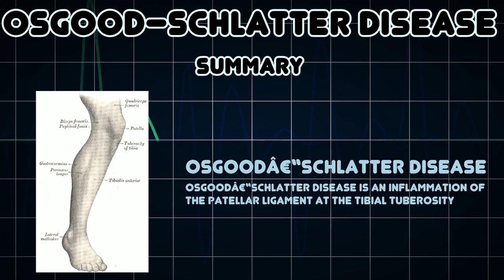Osgood–Schlatter disease (Medical Condition)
Symptoms, risk factors and treatments of Osgood–Schlatter disease (Medical Condition)

Osgoodâ€“Schlatter disease is an inflammation of the patellar ligament at the tibial tuberosity